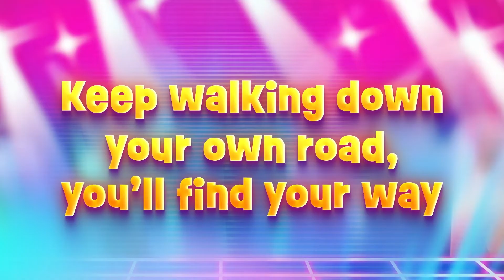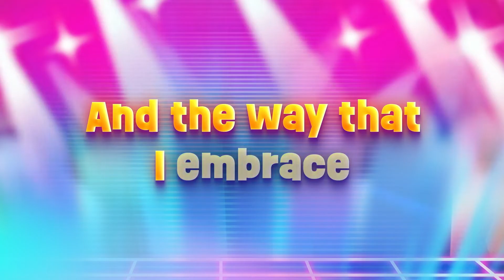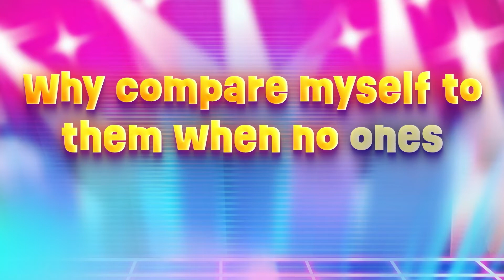💕Valentine's Day Songs Celebrating Friendships| Kids Music Videos and Songs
Is there anything better than being loved by your friends? Watch Sema and her amazing friends remind us what Valentines day is all about: the love of people around you.

Super Sema’s complete music library available on all major streaming platforms